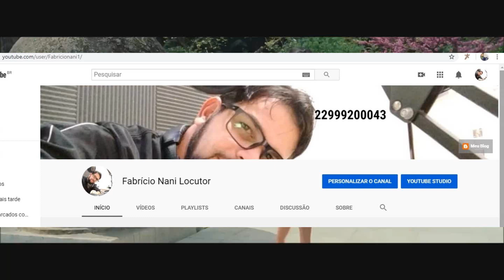Sia - Unstoppable -Tema do filme Mulher Maravilha ( Tradução )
Sia - Unstoppable Tema do filme Mulher Maravilha ( Tradução ) na voz de Vanessa Monteiro